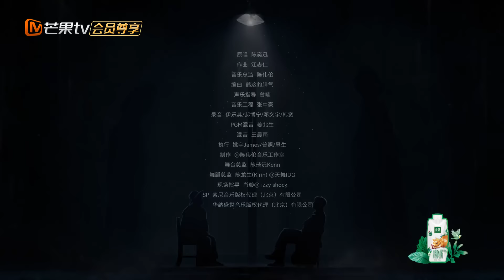【纯享】陈小春张智霖《浮夸》舞台演绎双重人格！镜像剃头 将舞台情绪渲染到了极致！《披荆斩棘2》Call me by Fire S2 EP11丨HunanTV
披荆斩棘，炙热同行！现象级综艺《披荆斩棘2》8月19日起，每周四周五中午12:00单播双播，交替上线！​​​加入Mango TV VIP ，抢先看《披荆斩棘2》完整内容，更多会员专享福利等你来解锁！